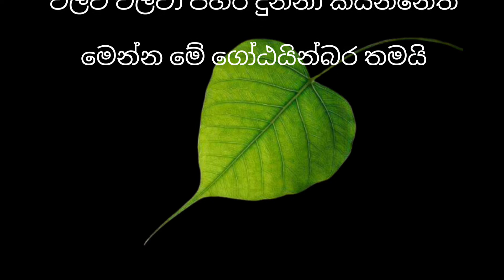dasamaha yodayo no 09/දසමහ යෝධයො අංක 09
teruwan saranai

mage canal eka hudek minisunge sith pahan kara ganima sadaha pamanai

my face book page සුපහන් සිතුවිලි